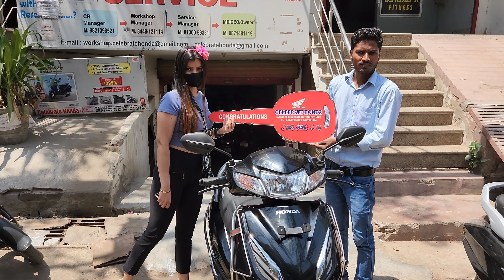Surprising my sister with new 🛵. Youtube money❓️❓️